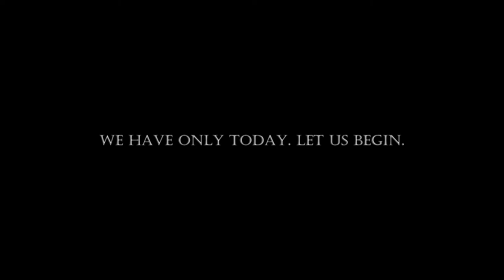The Time Capsule (Trailer #2)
The Time Capsule NOW SHOWING

A Diamond Productions and One Eyed Yeti Studios

Directed By: Keren Joy Punzalan
Co Directed By: Pam Salenga - Mae Anne Manuyag
Production Staff:
Airuz Jiel Reyes
Zarielle Araos
Christine Jane Punzalan
Mary Rose David